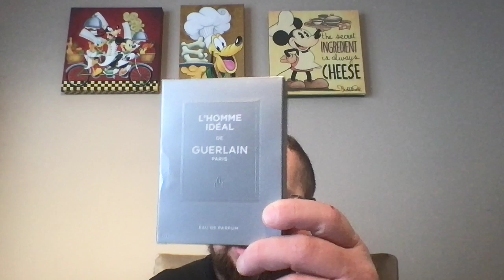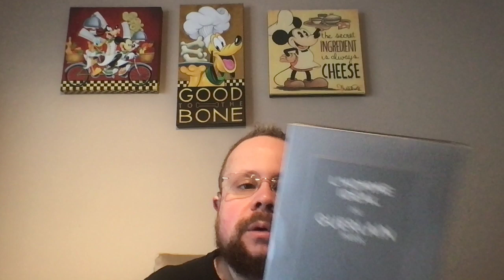Guerlian L'homme Ideal EDP review and first impressions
Im very excited to go e a review and my first impressions on this fragrance.  I could have had it already, but for whatever reason haven't purchased it until now.  When I finally decided to commit to purchasing a bottle I had to wait for it to come back in stock.  Very glad I finally got my hands on this fragrance.